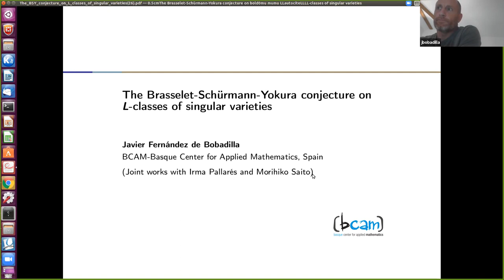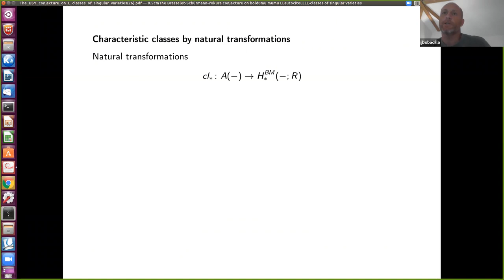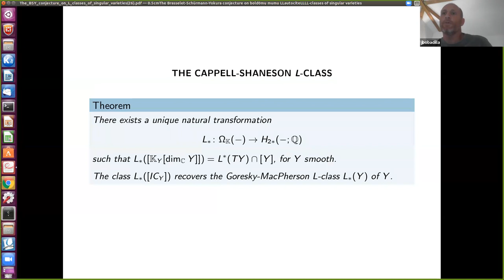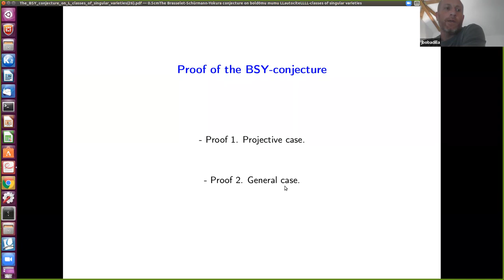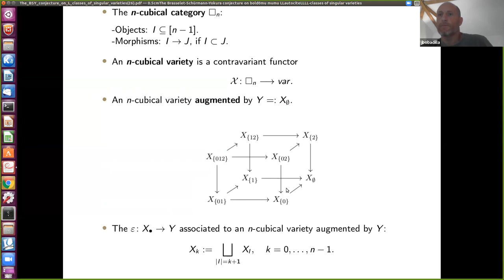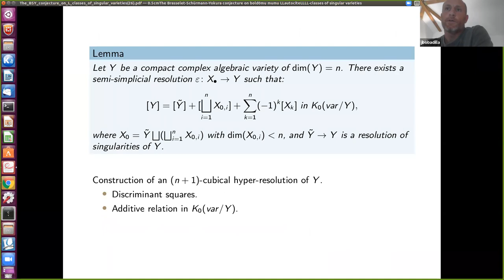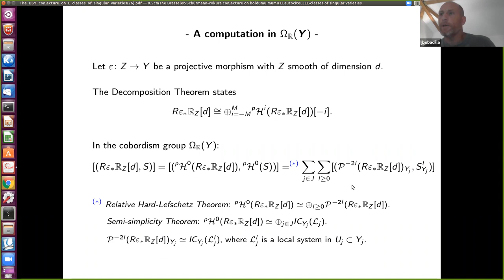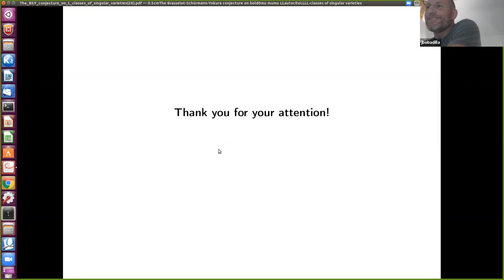Javier Fernandez de Bobadilla